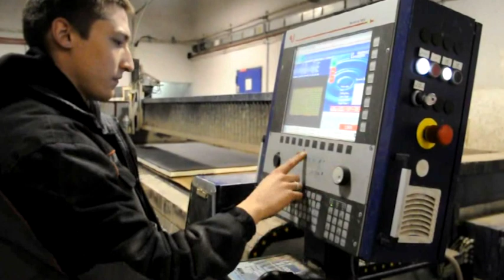K-FLEX CORPORATE VIDEO 2020